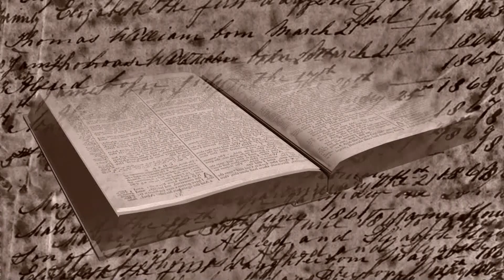Studiul 05 - Gestionarea datoriilor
Moderator: Ioan Dinu